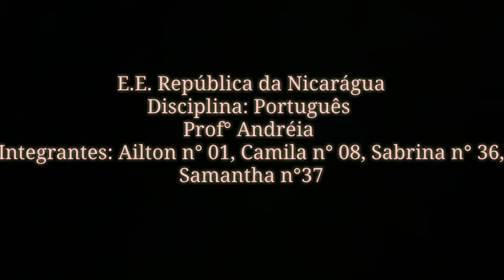Mediação e Linguagem 2017 - EE República da Nicarágua - Leste 4 - 7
Prévia